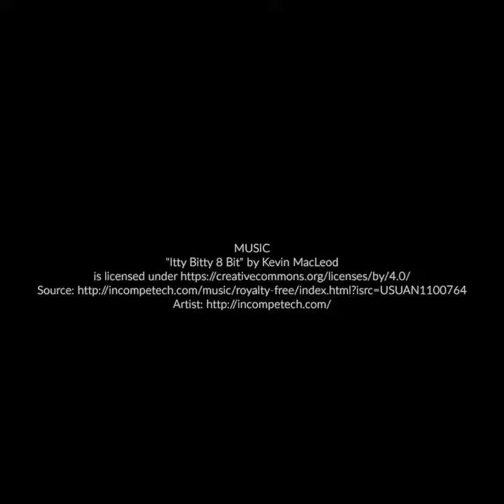Manny the Selfie Cat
We try our best to get original permission for these videos but if we didn't get it from the right person, please CONTACT us before taking any action and we can work it out in a way that will be better for you.